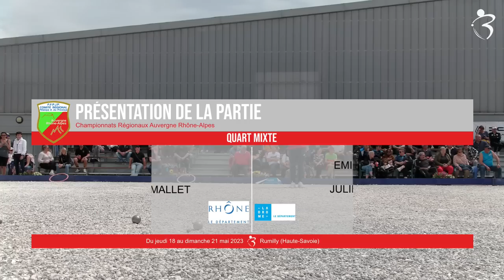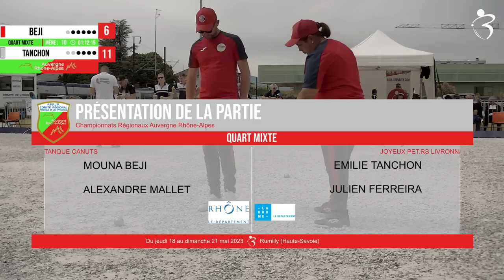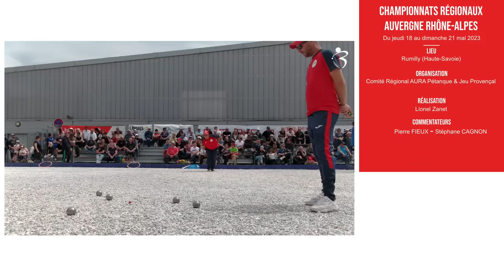Remontada en Huitième du mixte BEJI vs TANCHON : Auvergne Rhône-Alpes de pétanque 2023 à Rumilly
Huitième Mouna BEJI et Alexandre MALLET (Rhône) vs Emilie TANCHON et Julien FERREIRA (Drôme)

Une très belle opposition avec l'interview des vainqueurs en fin de vidéo - Lire le résumé sportif